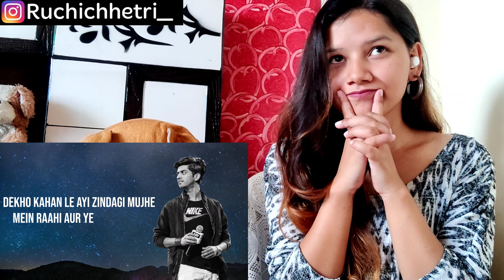MUNTAZIR 2 Reaction | TALHA ANJUM | SHAHRUKH WAQAR | Ruchika Chhetri Reaction